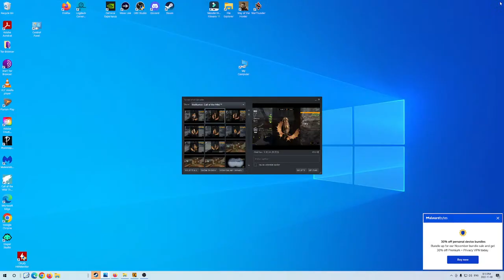We're GONNA START SHOOTING SOME 5s!!! 20+ MONSTERS Stacked on the Map! Let's Get Em!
Today we are back in MedVed Taiga, grinding for a SUPER RARE Moose!  Let's slay a PILE of Moose and spawn something crazy!   - LIVE!!!

😁 STREAM SCHEDULE 😁
Mon & Tues @4pm EST on YT
Wed @3pm EST on YT AND @7pm EST on Twitch

     Dragon0946, Maineac, Irish Hunter, ToeKnee, Nightstalker816,
     UnyJustSomeone & Matthew!